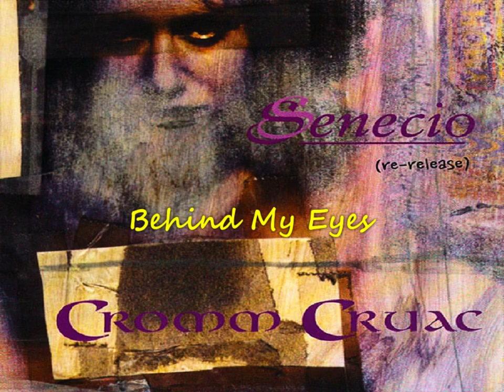Cromm Cruac - Senecio (1998) full album *Remastered (2015)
Slagharen, Overijssel, Netherland

1. A Passed Moment
2. Human Instinct (6:30)
3. Behind My Eyes (12:07)
4. Careless (18:04)
5. Allied States Of Consciousness (24:45)
6. Capital Punishment (29:54)
7. The Pain Within (35:49)
8. Timeless (40:22)
    BonusTrack :
9. Herodias (46:36)
10. Confusions (50:42)
11. The Corner (54:39)
12. Down-Under (1:02:28)
13. Spina Longa (1:08:39)

Henk Werink (drums), Michiel Kleinheerenbrink (guitar), Reinout Kok (guitar), Rob Ahuis (vocals, bass), Herman Hofman (vocals), Daniël Miquel Centiago (bass)